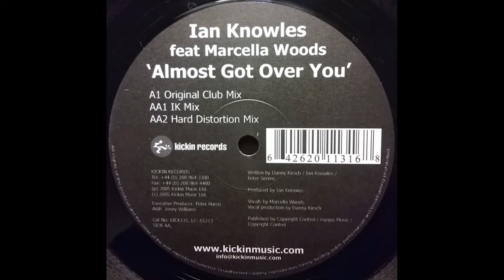Ian Knowles feat Marcella Woods - Almost Got Over You (Hard Distortion Mix)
As requested :-)

Label:
Kickin Records
Catalog #:
KICK 131
Year:
2005
Info:

I started this channel because I hate the idea that some of my favourite tracks could disappear or become impossible to find. If for any reason you don't want your tracks listed on this channel, please message me and I will remove them asap. I will not give out any download links so don't ask.